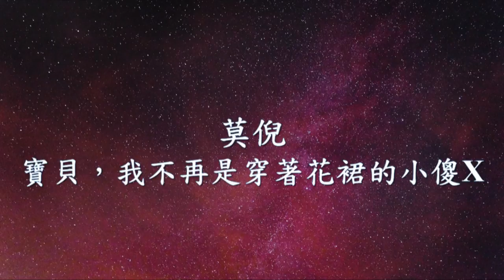莫倪 Moni《 寶貝，我不再是穿著花裙的小傻X 》.mp4